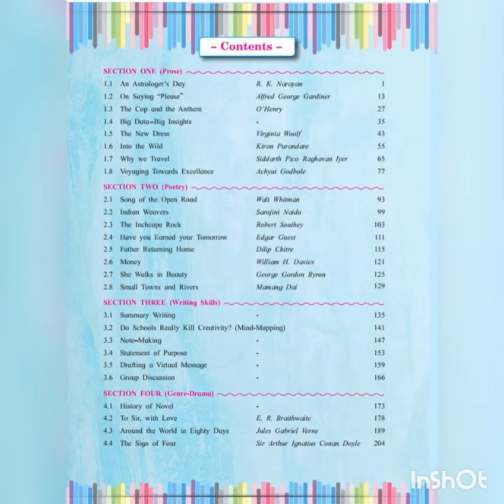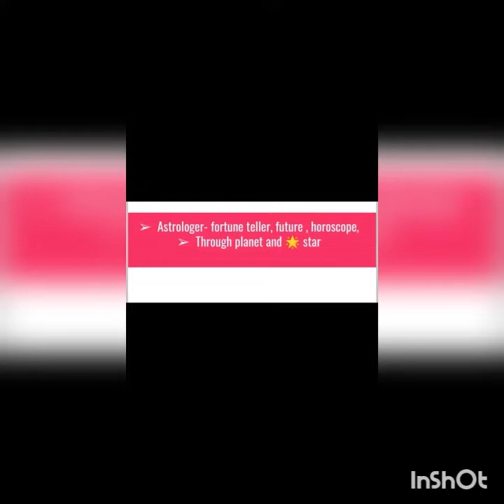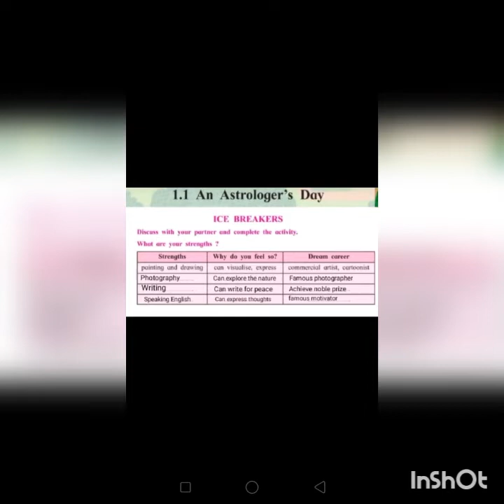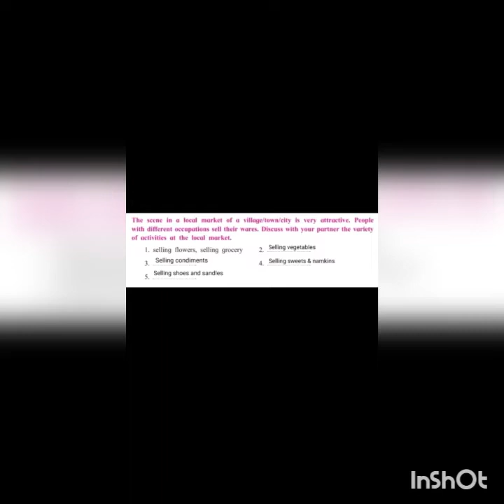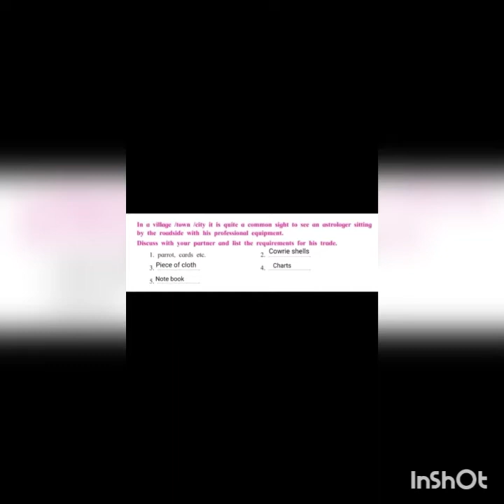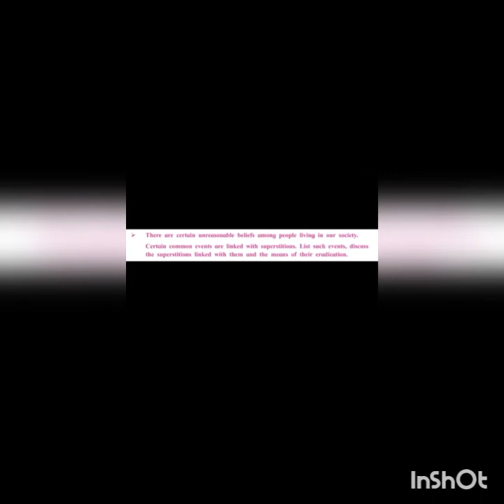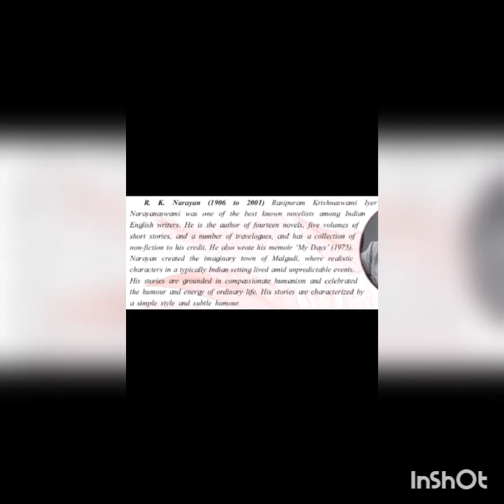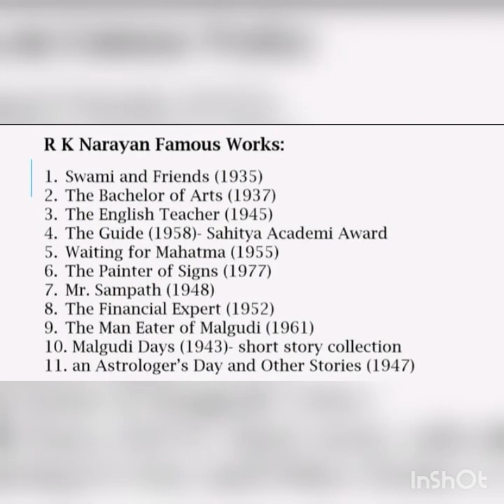Chapter no 1 Xllstd English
An astrologer day summary